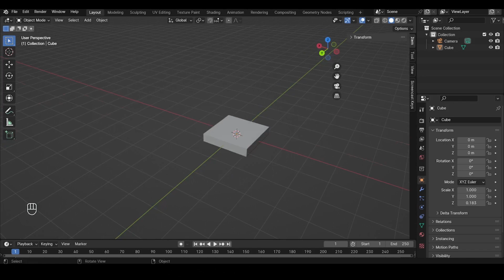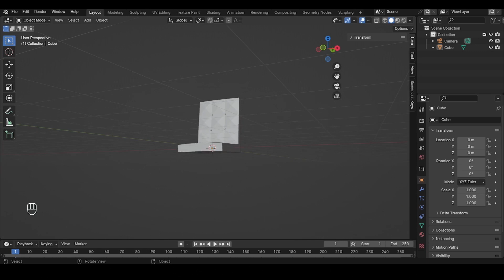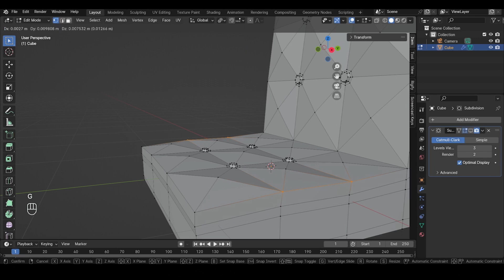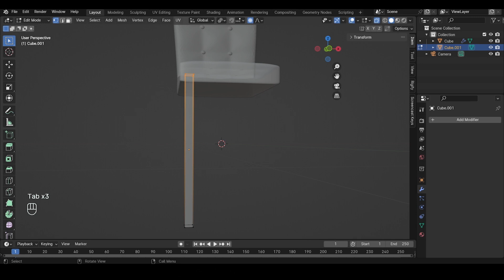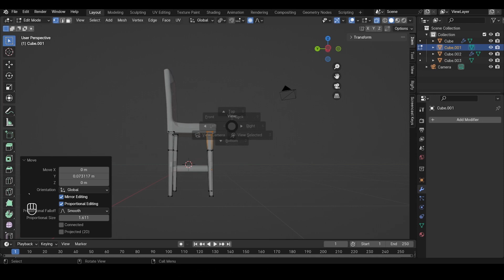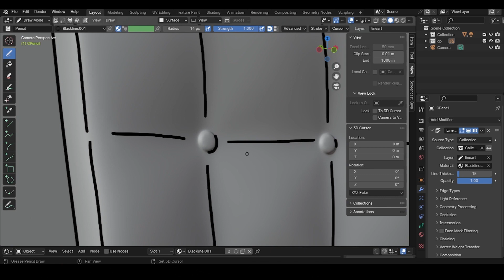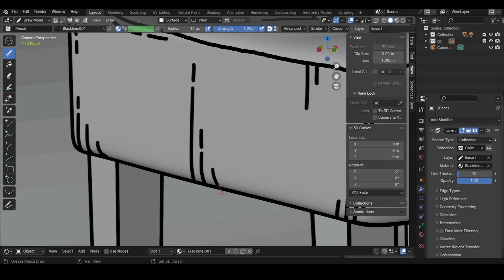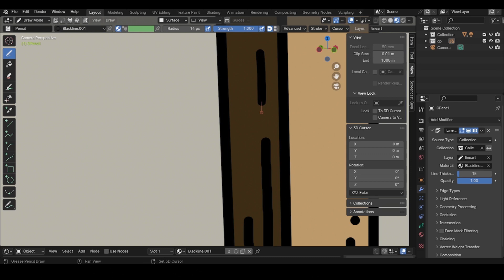Modeling with Blender 2D/3D | Grease Pencil | Red Sofa with pencil sketches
🎨 Blender 2D/3D | Grease Pencil | Red Sofa Tutorial 🛋️

Experience the fusion of art and design in our latest Blender tutorial! Join us as we craft a captivating red sofa using the dynamic Grease Pencil in both 2D and 3D. It's not just about creating furniture; it's about infusing personality with the charm of pencil sketches.

🌟 Highlights:

Grease Pencil Magic: Unlock the secrets of intricate designs with Blender's Grease Pencil.
Red Sofa Realism: Dive into the details of creating a lifelike red sofa, balancing aesthetics and comfort.
Pencil Sketch Integration: Explore the unique blend of digital and hand-drawn elements, adding an artistic touch to your creation.
Each tutorial brings you closer to mastering the art of digital design. Let's redefine possibilities in the world of 2D/3D creativity!